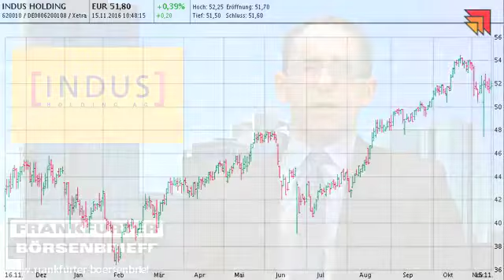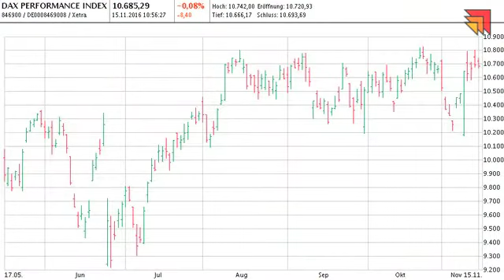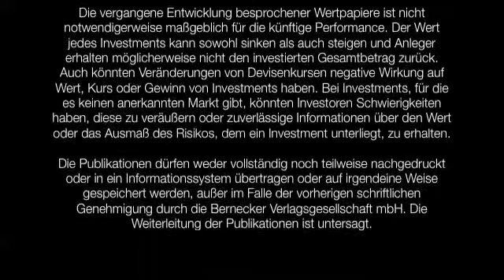15.11.2016 - Videoticker Frankfurter Börsenbrief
Deutsche Wirtschaft mit weniger Dampf im Kessel